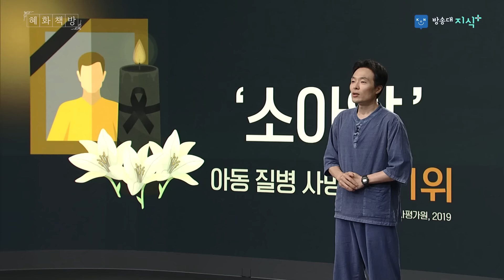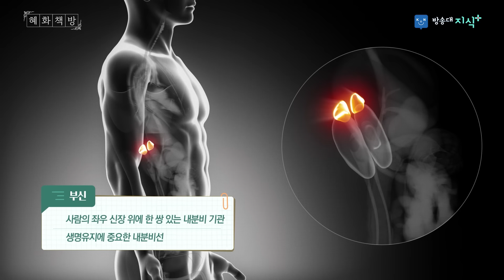잠을 잘 못자고 수면의 질이 엉망이 사람들을 위한 인문강의_ 혜화책방 한약사 조승우 @방송대지식 방송대 | 방통대 | 불면증 | 수면제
본영상은 "혜화책방"  원본 영상을 유튜브 형식에 맞게 편집한 콘텐츠이며,
풀버전은 추후 방송대지식+, 꽁교육+ 채널에서 공개됩니다.

👉강연자 조승우
- 현) 예방원 한약국 대표
- 저서 : 《건강과 다이어트를 동시에 잡는 채소·과일식》,  《완전배출》 등